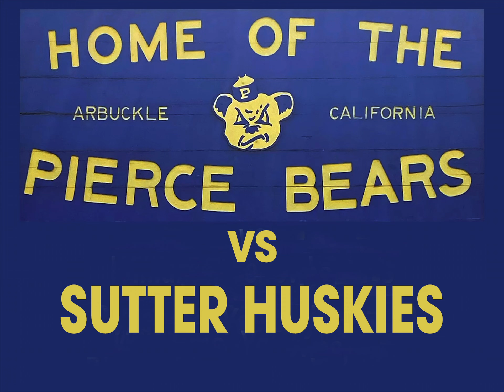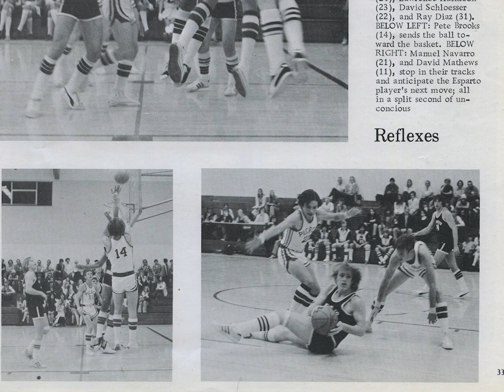1976, Arbuckle, Pierce High School, Varsity Basketball, Pierce Bears vs Sutter Huskies, CA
Varsity Basketball, 1976, Pierce Bears in the white uniforms, Pierce Bears vs Sutter Huskies, the scores are unknown for this game.

About a year ago Ray Diaz approached me about preserving several super 8mm football and basketball training films he was loaned by Coach Brumley. There were also 2 video tapes containing rare Pierce High boxing footage. If you happen to find these interesting, please shout out to either of these gentlemen and thank them for their generosity. If by chance you are in a position to help Ray recoup some of the cost of bringing these to you please contact him and let him know.
George Mihal